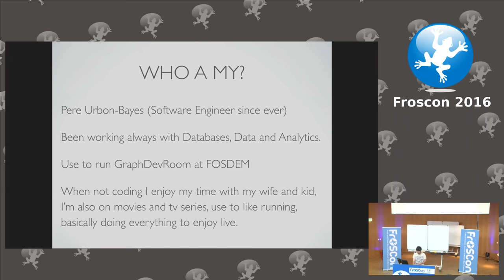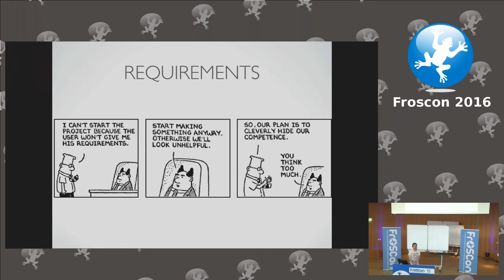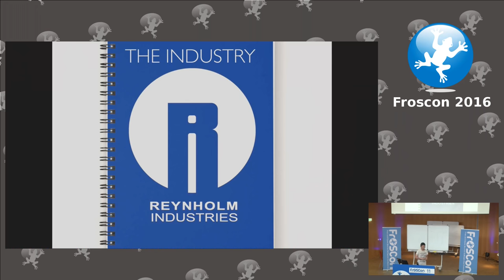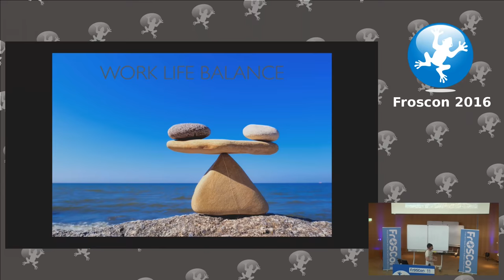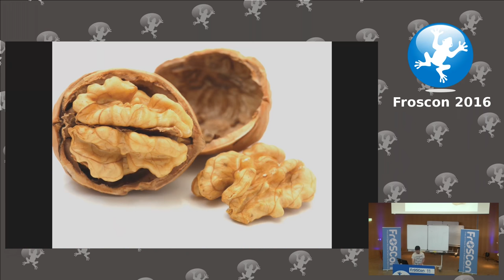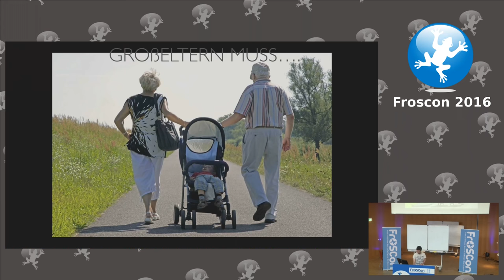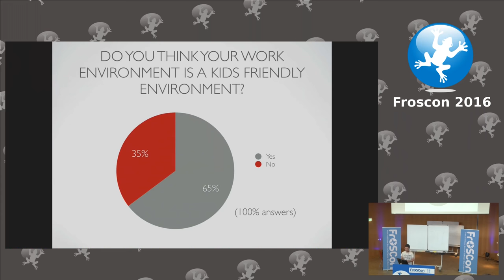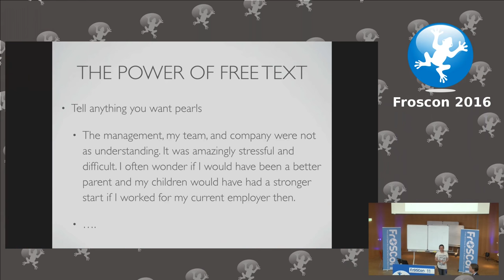Pere Urbon-Bayes: Multi-threading programming and parenting processes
Becoming a parent is an step in many people’s life path that will arrive sooner or later, suddenly changing all your priorities. What before was critical might become less important, but what will not change is your need to work.

Pere Urbon-Bayes